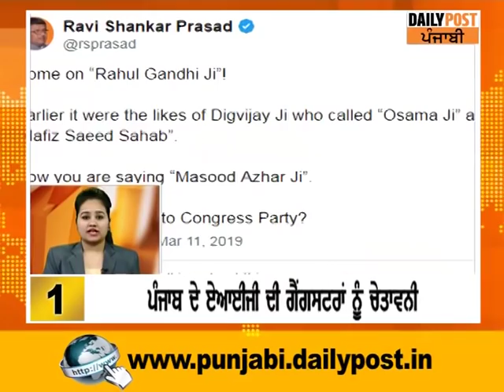toptennews:ਸਾਬਕਾ ਪ੍ਰਧਾਨ ਮੰਤਰੀ ਡਾ.ਮਨਮੋਹਨ ਸਿੰਘ ਨੇ ਠੁਕਰਾਈ ਕੈਪਟਨ ਦੀ ਪੇਸ਼ਕਸ਼